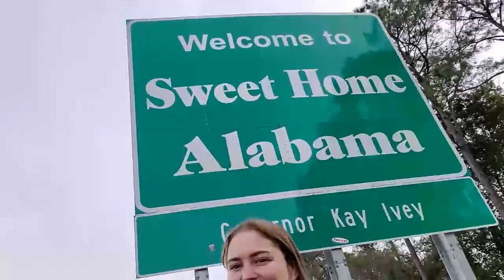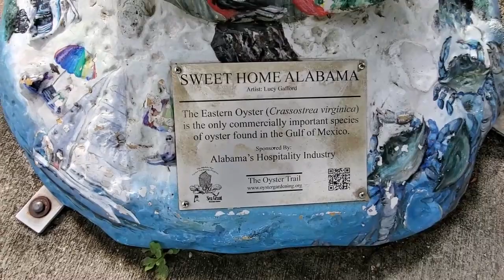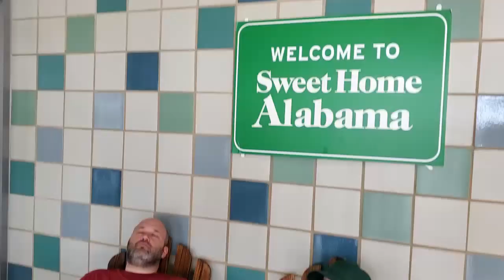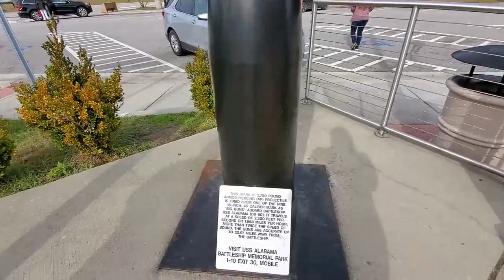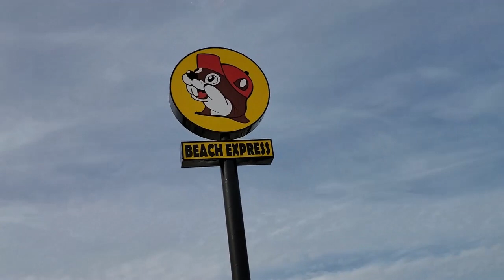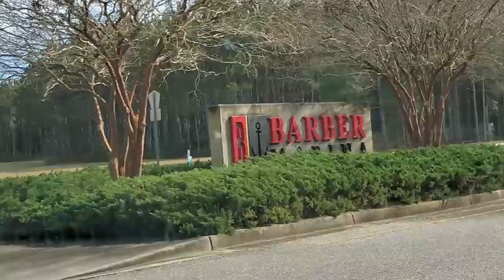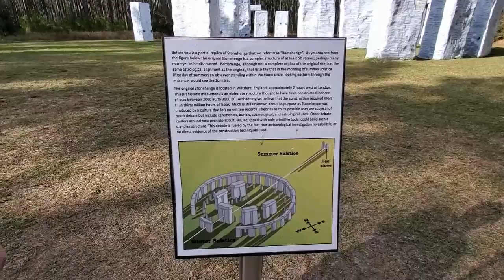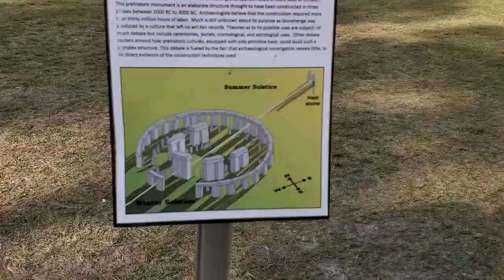A Few Places In Alabama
Check Out Bamahenge, The Dinosaurs In The Woods, And The Lady In The Lake In Elberta, Alabama! So Cool!!!